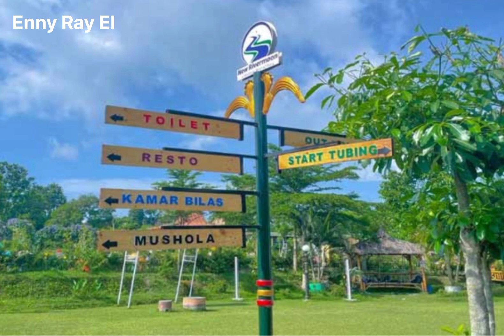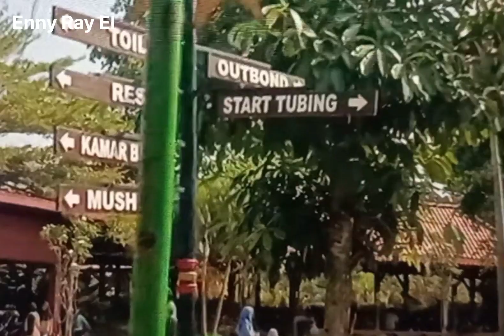New Rivermon Klaten Jawa Tengah l Wisata River Tubing